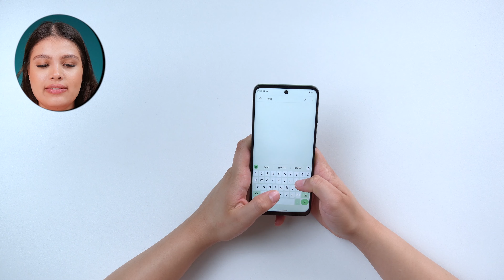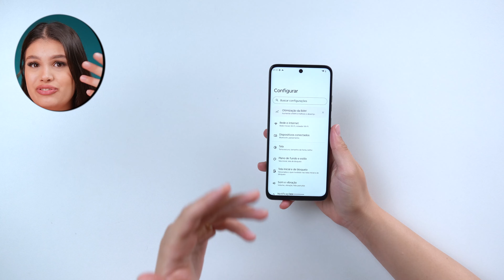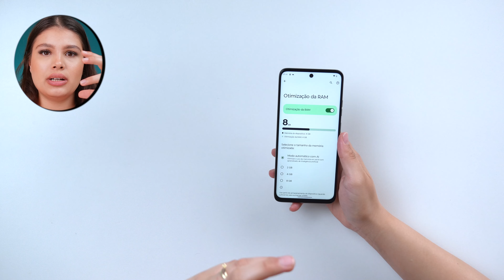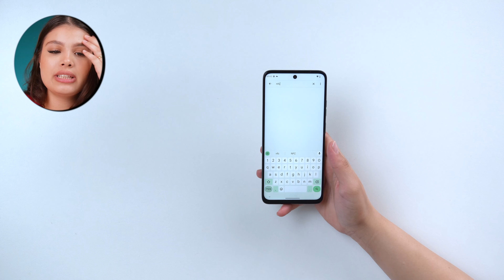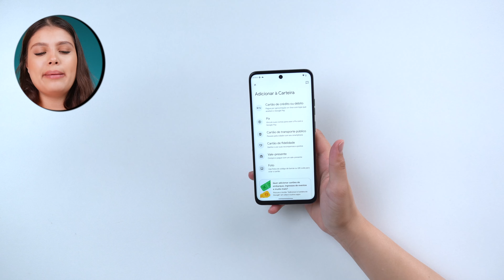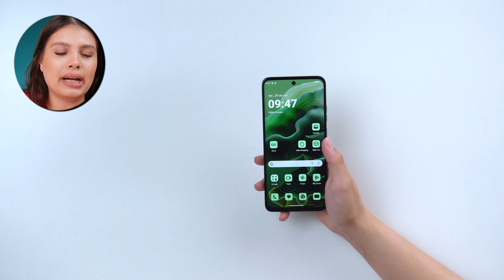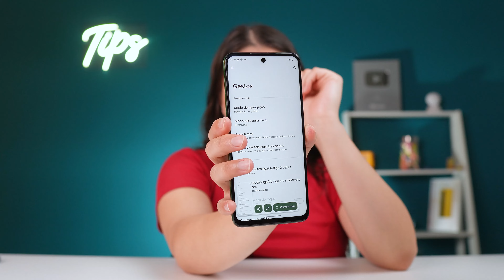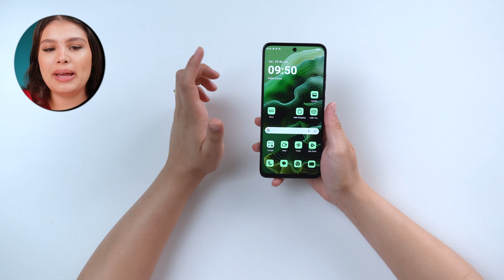TOP 10 DICAS para o MOTO G35! Tudo que você NÃO SABIA! 2X mais MEMÓRIA RAM